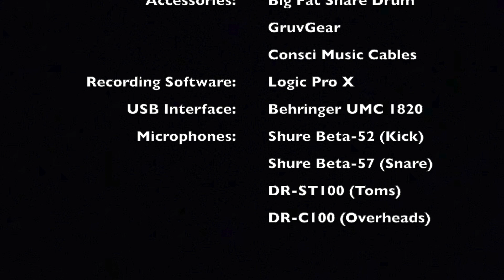God Is Able (Drum Cover) - Bob Fitts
Bob Fitts original from the Hosanna! Music album: Proclaim His Power

Musicians:
Carl Albrecht - Drums
Bob Fitts - Acoustic Guitar
Tom Hemby - Guitars
Craig Nelson - Bass
Bob Somma - Acoustic Guitar
Ron Sorbo - Percussion

Choirmaster:
Frank Hernandez

Background Vocalists:
Leann Albrecht, Paul Baloche, Rita Baloche, Lenny LeBlanc, Jamie Owens-Collins, Kelly Willard

                             Gear:
Snares: Vertical Drum Co. Copper Snare
Cymbals: Diril Cymbals
                  Sabian Cymbals
Drumheads: Evans Drumheads
Drumsticks: ProMark Rebound 5A Long
Percussion: LP Percussion
                      Meinl Percussion
                      Rhythm Tech Percussion
                      Treeworks Chimes
Accessories: Big Fat Snare Drum
                        GruvGear
Recording Software: Logic Pro X
USB Interface: Behringer U-Phoria UMC 1820
Microphones: Shure Beta-52 (Kick)